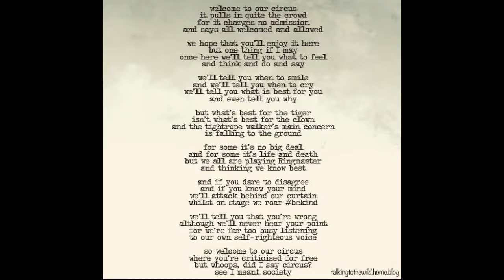The Greatest Show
Capo 8

[G]Welcome to the [B7]circus
it [C]pulls in quite the [G]crowd
for it [G]charges no [B7]admission
and says [C]all welcomed and [G]allowed

we [G]hope that you'll [B7]enjoy it here
but [C]one things if I [G]may
once [G]here we'll [B7]tell you what to feel
and [C]think and do and [G]say

we'll [C]tell you when to [D]smile
and we'll tell you when to [G]cry
we'll [C]tell you what is best for [D]you
and even tell you [G]why

but [G]what's best for the [B7]tiger
isn't what's [C]best for the [G]clown
and the [G]tightrope walker's main [B7]concern
is [C]falling to the [G]ground

for [G]some it's no big [B7]deal
and for [C]some it's life and [G]death
but we [G]all are playing [B7]Ringmaster
and [C]thinking we know [G]best

and [C]if you dare to dis[D]agree
and if you know your [G]mind
we'll [C]attack behind our [D]curtain
whilst on stage we roar [G]bekind

we'll [G]tell you that you're [B7]wrong
although we'll [C]never hear your [G]point
for we're [G]far too busy [B7]listening
to [C]our own self-righteous [G]voice

so [C]welcome to our [D]circus
where you're criticized for [G]free
but [C]whoops, did I say [D]circus
see I mean [G]society

{comment:Words by Becky Hemsley}
{comment:Music by Peter Chin P.Eng}
{comment:14th January 2022}